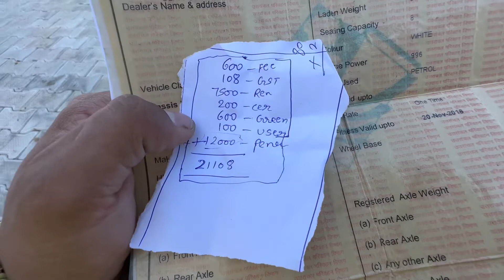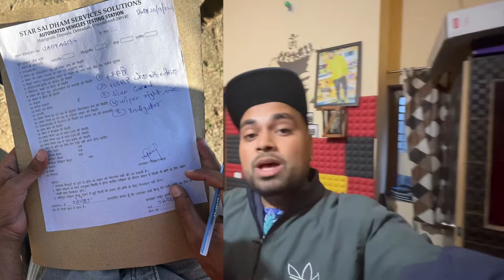Gypsy lekar apne liye mushibat khadi kardi😭 | YT VLOGS